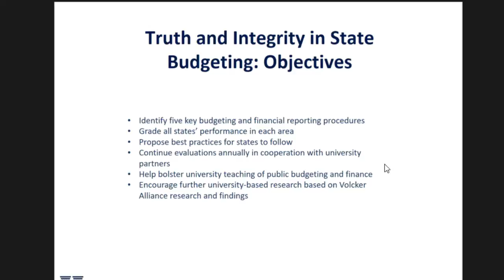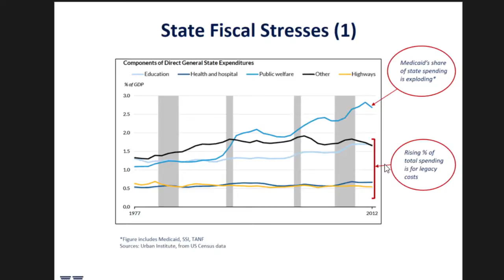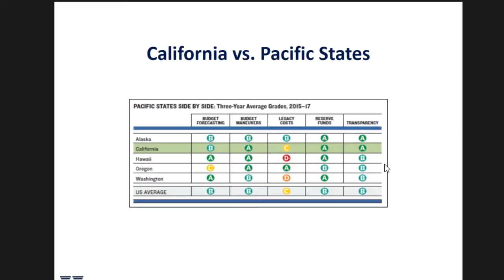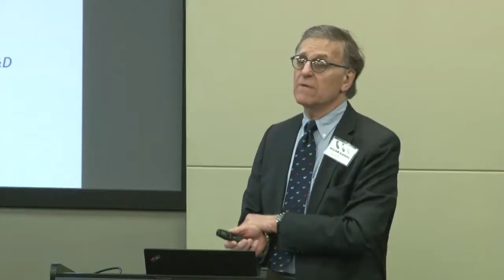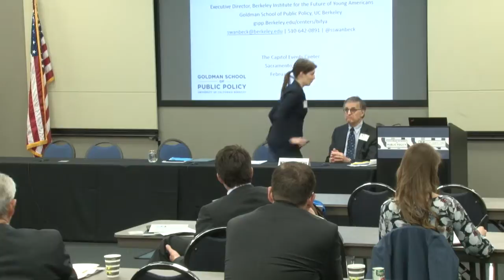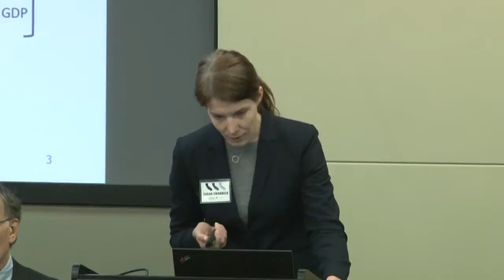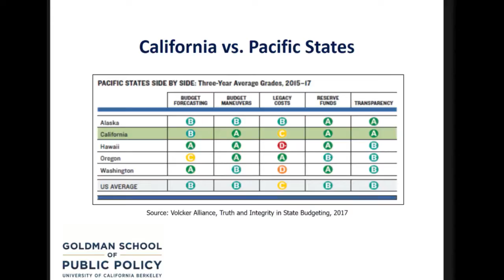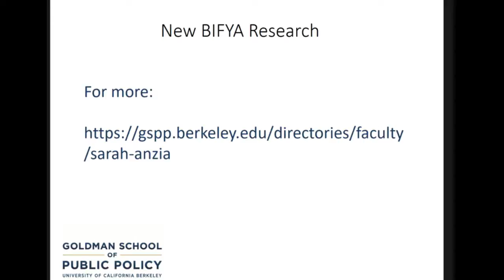California’s Fiscal Outlook: Jerry Brown’s Final Budget and the Challenges Ahead - Panel 1